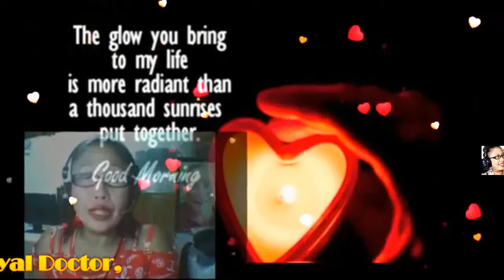I'll Be There For U My Very Handsome Husband,DR.BARRY! LoveUMore MABUHAY!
I'll Be There For You..My Royal Businessman, My Royal Doctor, My Royal Prince Charming,My Royal King, My Love,My Darling,My Cowboy,My Sweet,Caring And Loving Very Handsome Husband,DR.BARRY SORENSON! When You Wake Up Each Mornin' And You Feel Like Callin' I'LL Be There For You ..When The Road Seems Uncertain And You Can't Stop The Hurtin' I'LL Be There For You...When There's No One Beside You I'll Be There To Guide You ...Catch You Each Time You Fall When The Stars Won''t Shine Anymore I'll Be There. When The WORLD Is Unkind And Your Dreams They Need More Time..I'll Be There For You ...If The Rules They Keep Breakin' And The Future Is Fadin' I'll Be There For You ...The Rainbow Will End In The Palm Of Your Hand..Don't Ever Let It Go..When The Stars Won't Shine Anymore..I'll Be There...Who Knows Where Will Go..What Will Tomorrow Brings..When We Have Each Other Just Hold On Tight..We Can Touch To Skies And Fly. I'll Be There For You...The Rainbow..Will End In The Palm Of Your Hand Don't Ever Let It Go...When The Stars Won't Shine Anymore..I'll Be There..For You My BABY,My Love,My Darling,My Cowboy,My super Cute,My Super Young Gwapo,My Sweet,Caring And Loving Very Handsome Husband,DR.BARRY SORENSON! I Love You More And More...Have A Wonderful,Happy,Sweet,Great,Bright,Beautiful And Blessed Friday...GOD Bless And More Power! MABUHAY! YEHEYEEEEEEEYYYY MASAYA! MASAYA!! MASAYA!!!